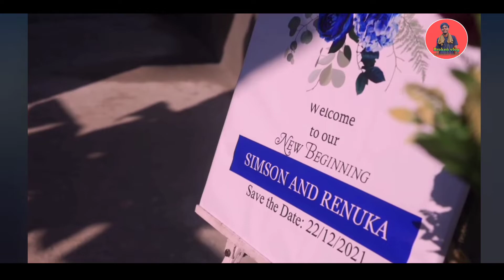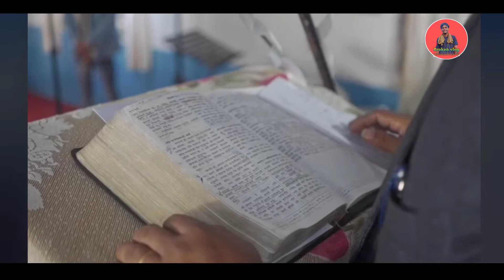Nepali.wedding.. PS..Simson ,and Renuka.... marenge.. shot movie.... by broken vlog....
‌                               Hallo      Friend
                      WelcomFriende My YouTube channal

Broken vlog

Alex vlog

Suraj vlog

Gairkata vlog

🤟App logo ko dil Se Suwagat  he mere vlog me Asa karte he

ki mera video pasand aya hoga ager pasand aya to video

Ne k liye 🤟.

📸Thumbnail Aap:-pixel leb📸

🎥video recording:-Poco x3🎥

👉Ham logo ka comedy video ka chennal like acha lege to

_43dtjhXOA

                    💝 Jalo Maat Bara Bari Karo💝